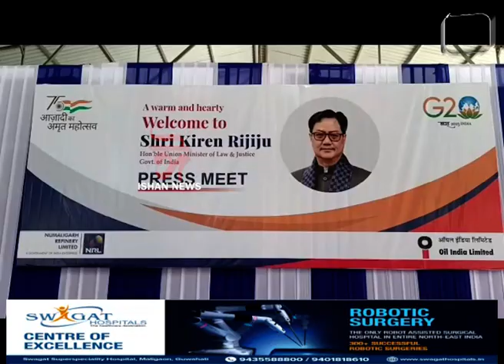নুমলীগড় শোধনাগাৰৰ কুঞ্জকাননত কেন্দ্ৰীয় আইন আৰু ন্যায় মন্ত্ৰী কিৰেন ৰিজিজুৰ সংবাদমেল ৷